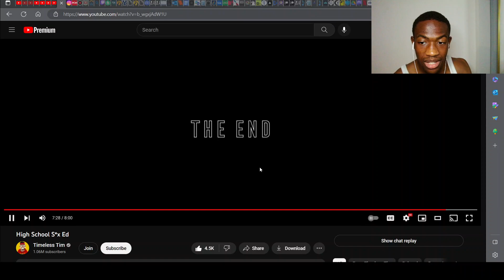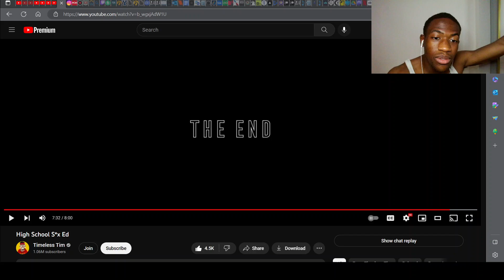High School S*x Ed (Timeless Tim) Reaction | Wrap Your Willy. Don't Be Silly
In this video, Timeless Tim retells his experience with sexual education during his teenage years. Enjoy.